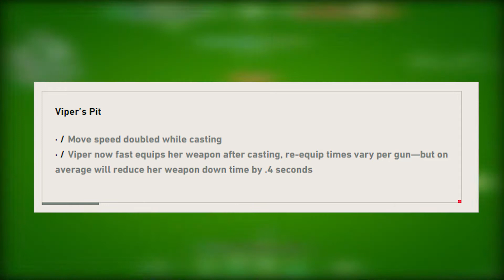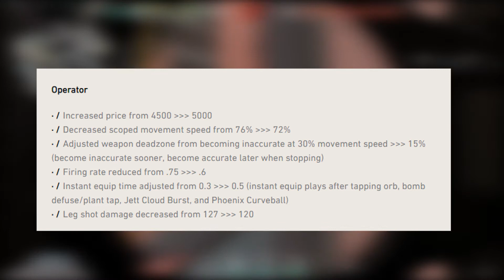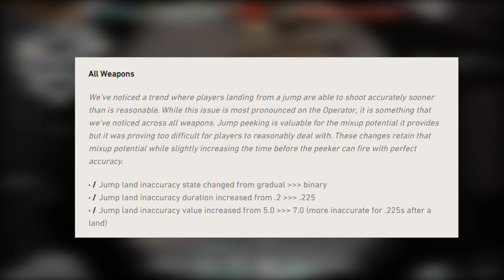VALORANT Patch 1.09 Explained in HINDI | OP & JETT Nerfs | Viper Buffs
VALORANT - PATCH 1.09
In this Video I've explained the latest Valorant Patch 1.09.
Make sure to watch it till the end.

If you like the Video don't forget to press the LIKE button.

Hashtags